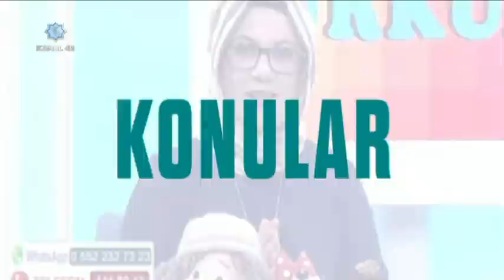Turkuaz - Kalp Hastalıkları Belirtileri ve Tedavileri -Kardiyolog Dr. Hasan Katlandur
Rumeysa Zügül'ün hazırlayıp sunduğu Turkuaz programının bugünkü konuğu Kardiyolog Hasan Katlandur, Kalp Hastalıklarının belirtileri ve tedavi yöntemlerine dair soruları cevaplıyor.